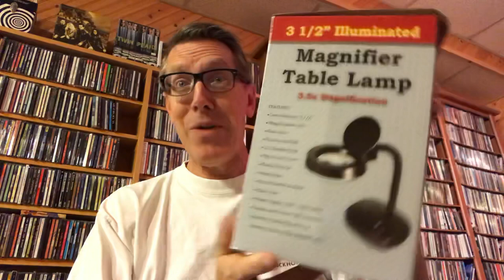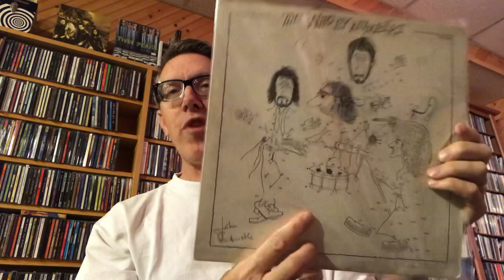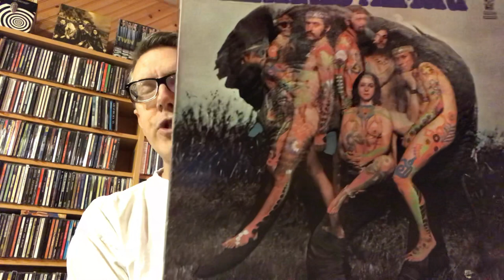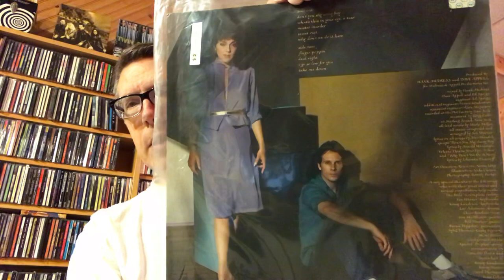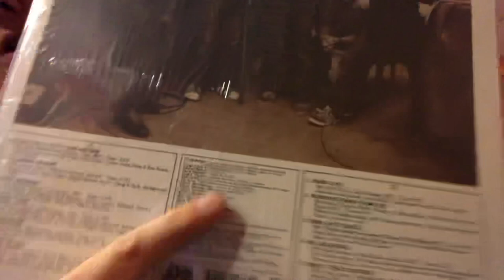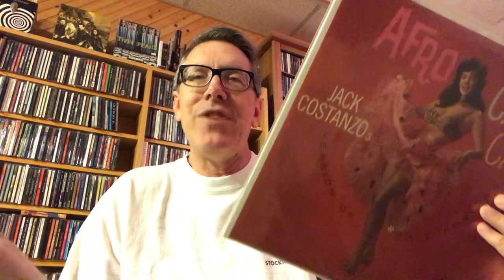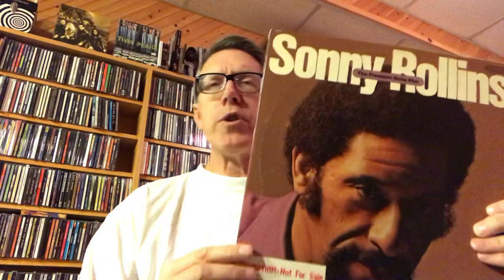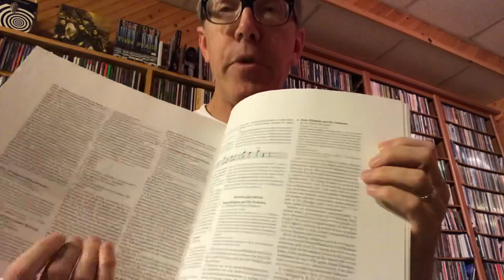Another eclectic mix of music including the Tuba and I invent a new word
It is a Sandinista record haul with a lot of blind buys and some all time classics.